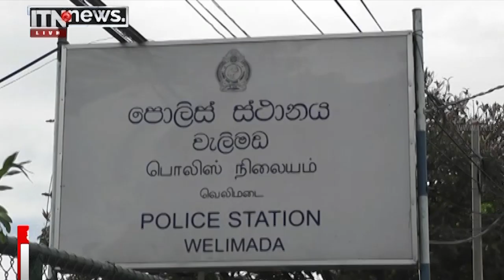ITN News 2022-04-11 | 12.00 PM